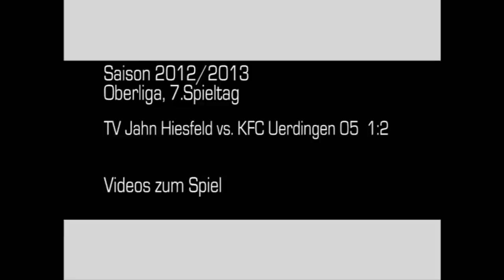TV Jahn Hiesfeld vs. KFC Uerdingen 05 1:2 - Videos zum Spiel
Saison 2012/2013: Oberliga Niederrhein; 7.Spieltag: TV Jahn Dinslaken-Hiesfeld vs. KFC Uerdingen 05  1:2 (0:1) - Videos zum Spiel.